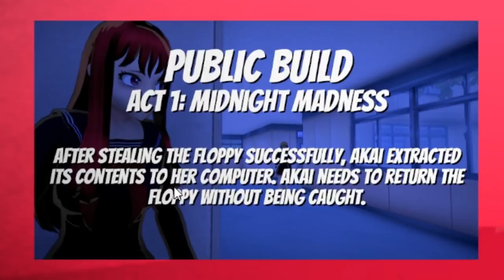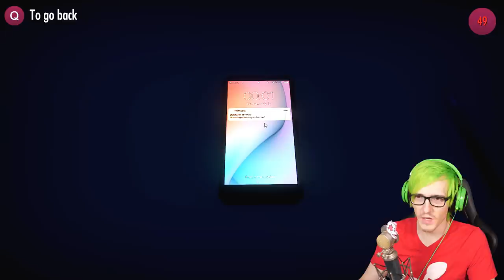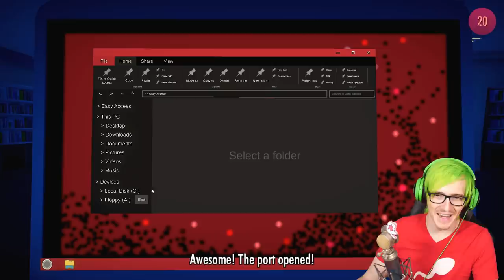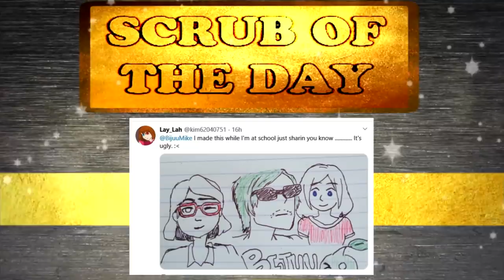We're being Hunted by a Terrifying Anime Girl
This game was surprisingly scary!